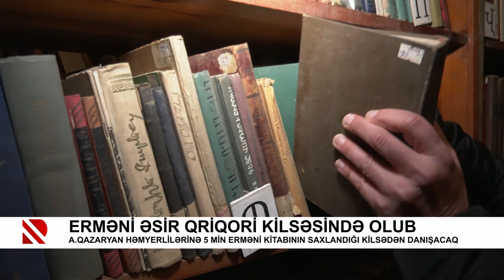Erməni əsir Qriqori kilsəsində olub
A.Qazaryan həmyerlilərinə 5 min erməni kitabinin saxlandiği kilsədən danişacaq